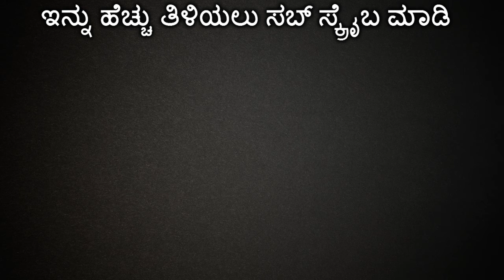Tamil Nadu Chief Minister Jayalalithaa's Death Rumour | Khushboo Mourn Amma's 'Death'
Tamil Nadu Chief Minister Jayalalitha is Dead Rumour | Khushboo Mourn Amma's 'Death'